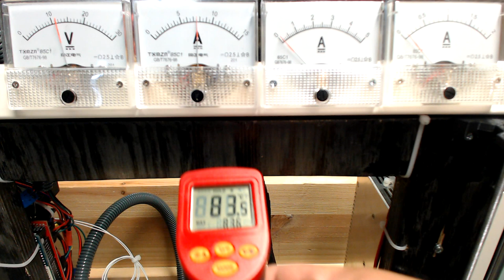207. Building a 3D Printer clone - Heated bed testing and PID autotuning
Heated bed testing and PID autotuning.

Safety first: Insure You can quickly shut off power to printer. Insure no flammable items are near the printer. Insure access to fire extinguisher. Prevent access to printer by children or pets. My actual end temperature is around 85 C when Pronterface reports 90 C but I think I can live with this error for now.

In Pronterface enter command 'M303 E-1 C8 S90' (see Configuration.h for explanation) and press Send to start PID calibration. Update Configuration.h define DEFAULT_bedKp, define DEFAULT_bedKi and define DEFAULT_bedKd values when calibration complete. Follow current and temperature during calibration.

Twitter TheTechRabbit
Instagram thetechrabbit
Discord The Tech Rabbit